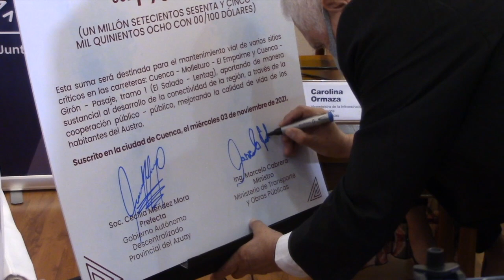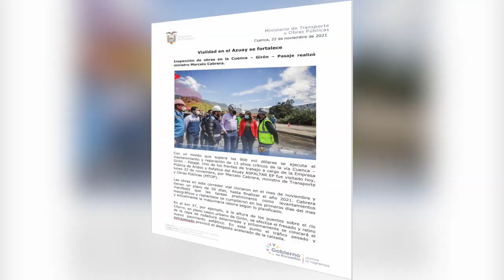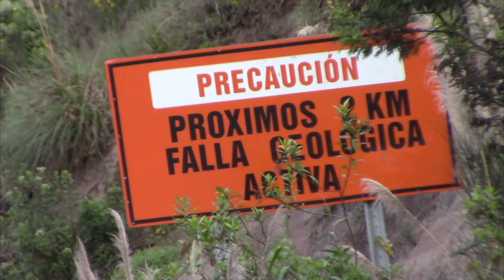Los trabajos de arreglo vial en la jurisdicción de Girón avanzan hacia el sur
Desde el lunes 22 de noviembre, en que con la llegada del Ministro de Transporte y Obras Públicas Ing. Marcelo Cabrera y otras autoridades a Girón, arrancaron los trabajos del mantenimiento de 13 puntos críticos en la vía Cuenca Girón Pasaje entre los kilómetros 16 al 60. El puente escogido para el inicio de obra quedará asfaltado el viernes junto a otros tramos en el kilómetro 39, se indicó. Estos trabajos han sido un clamor ciudadano desde hace años, lo cual no se ha hecho efectivo por el incumplimiento de contratistas e inobservancia de autoridades. Se espera que en esta ocasión se concreten estos trabajos y otros con una nueva oferta planteada.